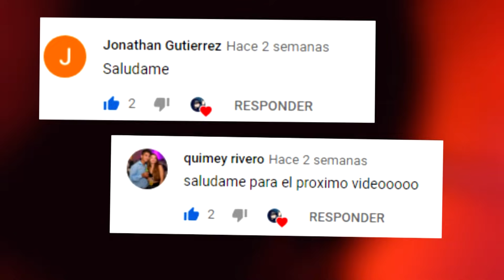El final de Los Jovenes titanes (Teen Titans)